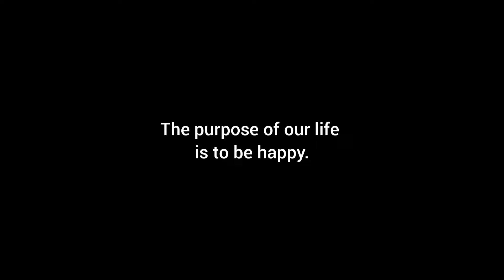The Boom Boom Family💥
{Watch all Wedding Vlogs Now - LINK BELOW}

~Shukla ji got Pandey ji{Ring Ceremony} -

I make daily vlogs and share my everyday life with you all guys at sharp 11:45 AM in the morning ❤️

New Vlog Daily at 12 Noon